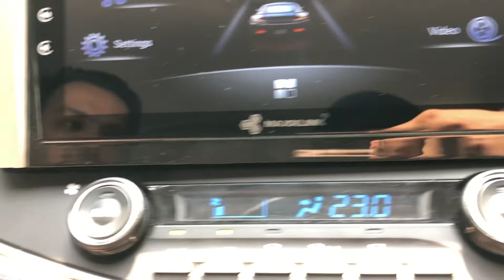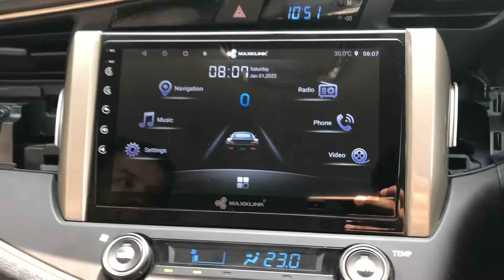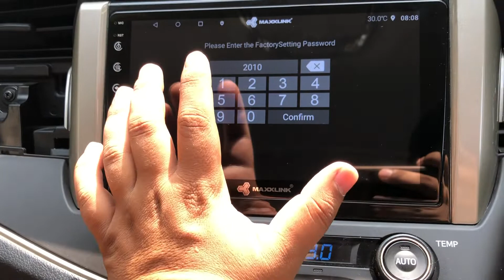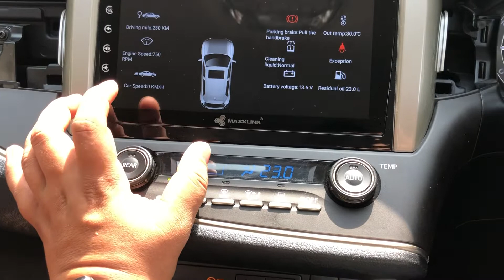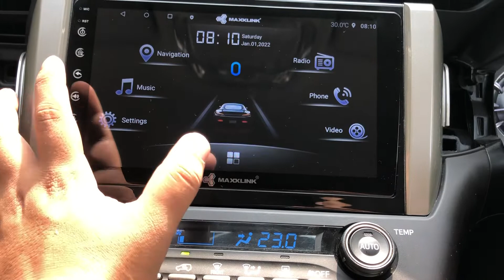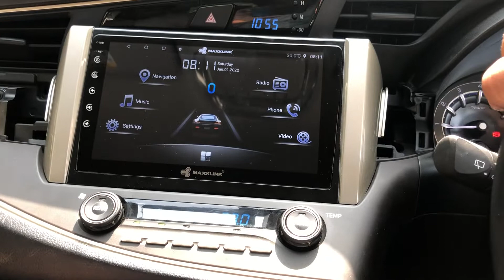New crysta 2020/2021 with Better Deals canbus Maxxlink Android and Maxxfit Frame